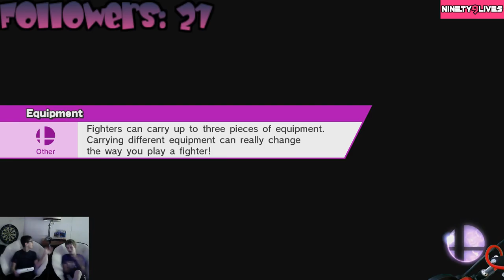#2 (Long Stream) Gamez W/ Matty! (Sharky's Films) +Live ping pong!